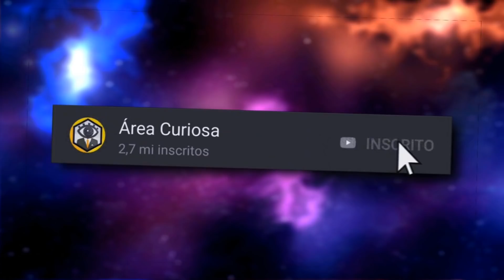SEGREDOS QUE VOCÊ NÃO SABIA SOBRE MOE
Já contamos aqui no canal outras curiosidades sobre Moe, como por exemplo a que ele gosta bastante dos trotes de Bart, já que ele é um cara solitário, e isso o traz alguma felicidade nos seus dias chatos. E agora é a hora dele receber o seu próprio vídeo com diversas curiosidades sobre ele. Eu sou o Erick, e esse é o Área Curiosa. E no vídeo de hoje vocês conferem os SEGREDOS QUE VOCÊ NÃO SABIA SOBRE MOE.